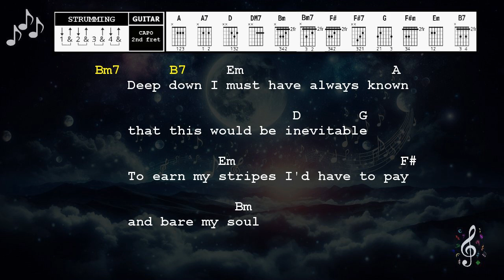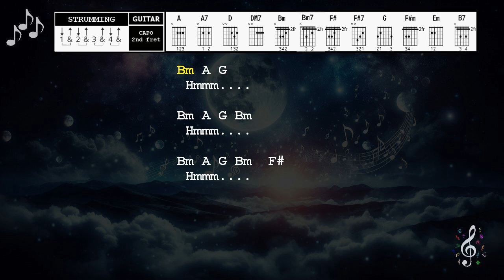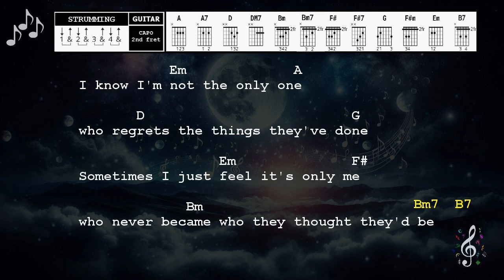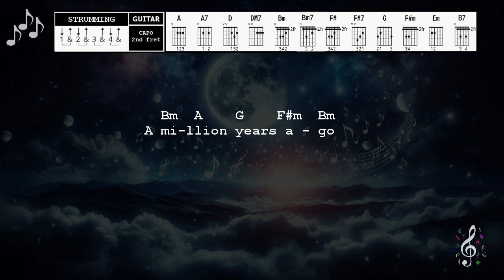Million Years Ago by Adele - Guitar chords and lyrics - Capo 2nd fret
Million Years Ago by Adele